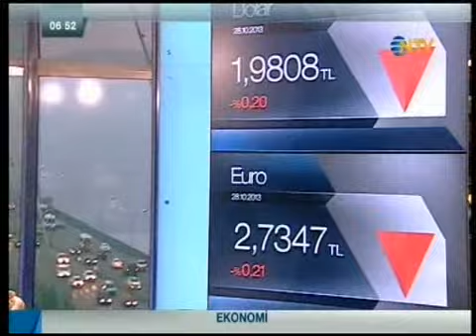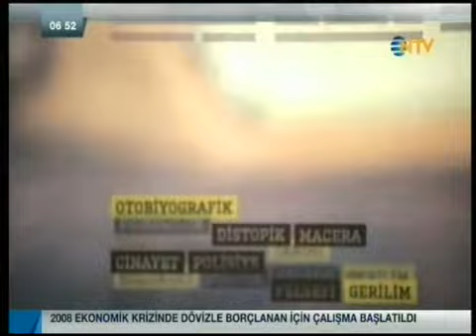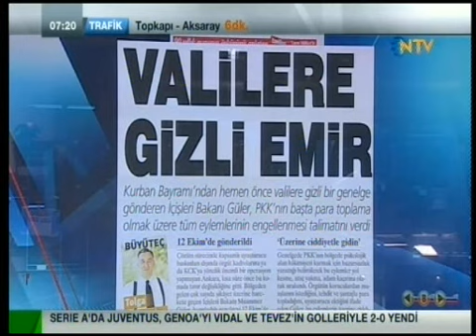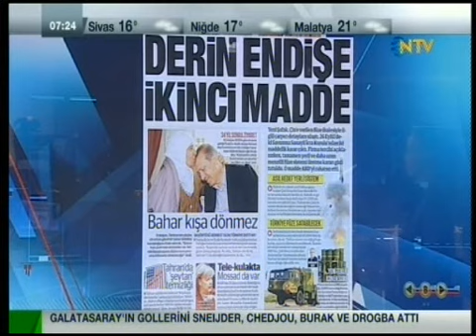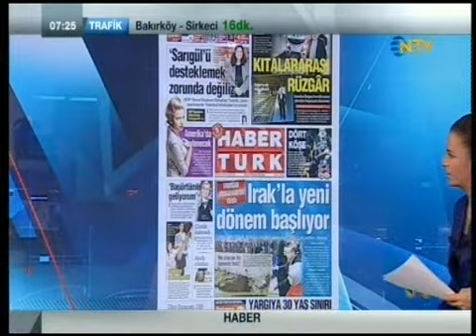28.10.2013-Güne Başlarken (Burcu Koç)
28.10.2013 Pazartesi sabahı itibariyle Türkiye ve Dünyadan haber özetleri. NTV-Güne Başlarken programı (06:00-08.50) , Burcu Koç'un sunumu ile.